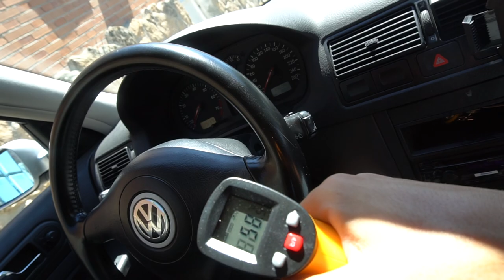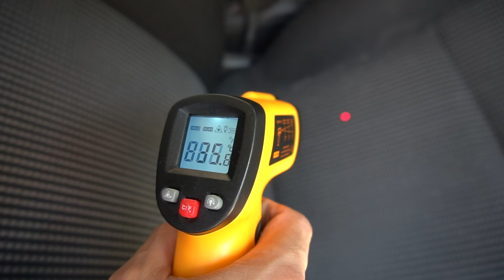¿Funciona realmente el Parasol para coches de los chinos?